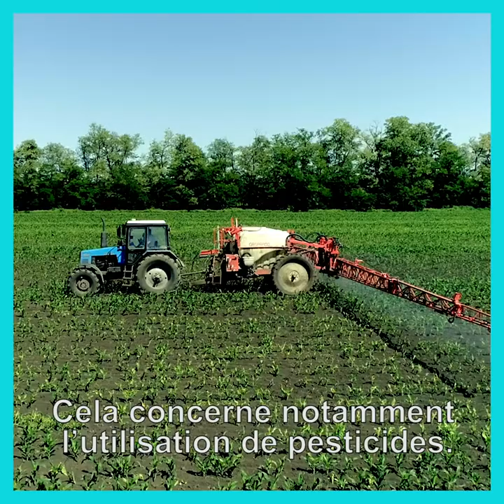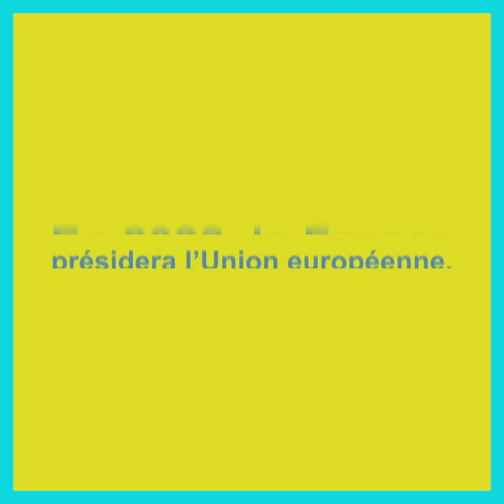Pour passer du libre-échange au juste échange, 1 solution instaurer des mesures miroirs.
En 2022, la France a une opportunité en or pour pousser ce règlement : la présidence de l'Europe !
📢 La FNH, Interveb et l'Institut Veblen se mobilisent pour que la France en fasse sa priorité.